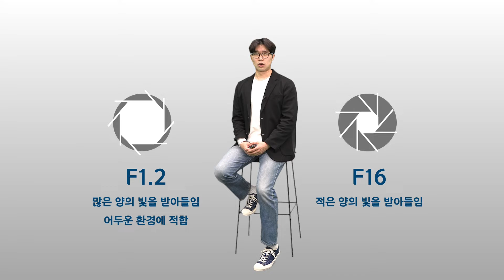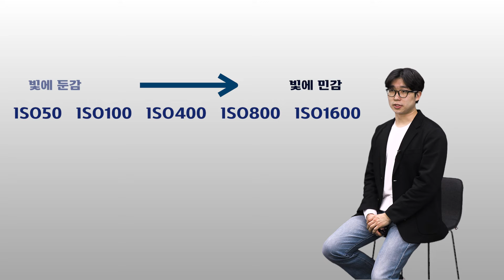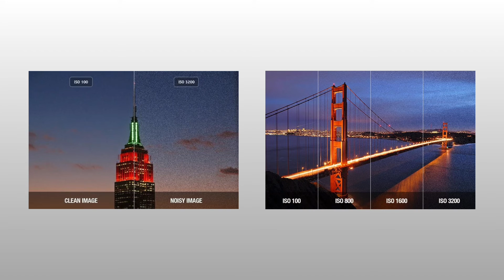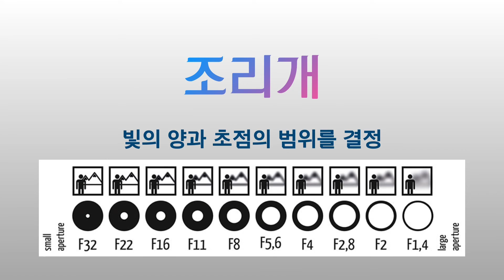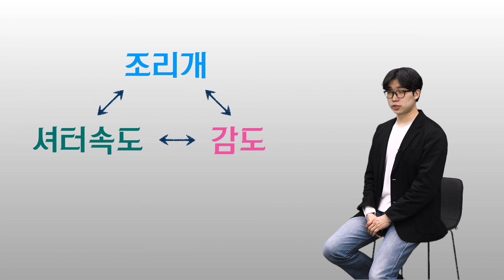원격 수업 콘텐츠 제작 1탄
노출 조절을 통한 최적의 카메라 촬영법

제작: 서울대학교 미래교육혁신센터 엄태연 연구원